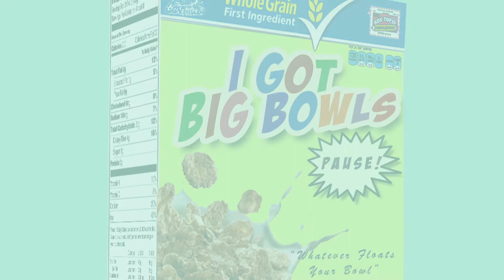I Got Big Bowls......Pause! Episode 99 - Radio Stu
Weekly cereal review hosted by e1Don, Auria Z, and Danny Digitall. This week on "I Got Big Bowls. Pause!" This week we have a special guest radio host Radio God Stu talking about how he got started in radio, his podcast and of course cereal. This week we got Rice Krispy Treats Cereal. Lets see how it stands up to the challenge.